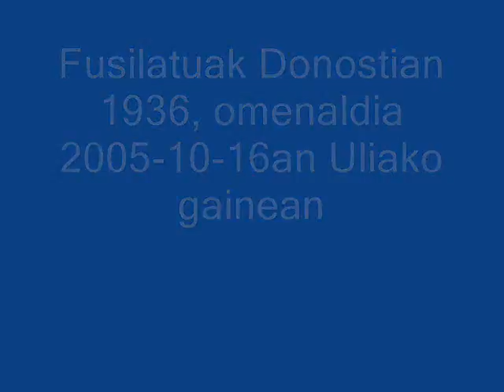Fusilatuak omenaldia Donostia 2005-10-16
1936an Donostian fusilatua izan zen populazioaren ehuneko bata. Omenaldia 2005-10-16an Uliako gainean. 2.